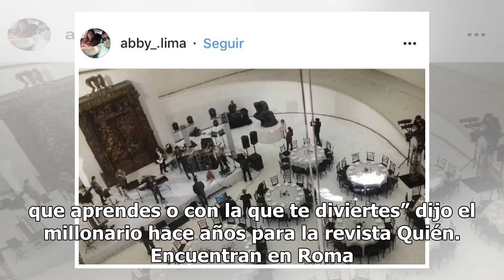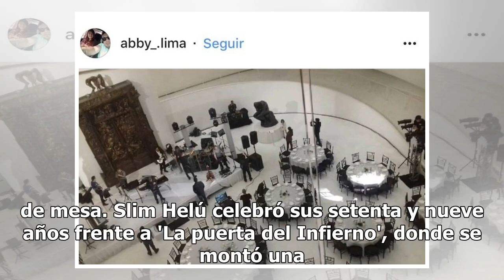Famosos 'filtran' fotos de la fiesta de cumpleaños de Carlos Slim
Carlos Slim trató de que pasara desapercibida su fiesta de cumpleaños número setenta y nueve, pero no lo logró, y las redes sociales -y los invitados- le descubrieron su elegante fiesta, que hizo dentro de su querido museo Soumaya. La revista Hola publicó una parte de la celebración, a la que estuvi...